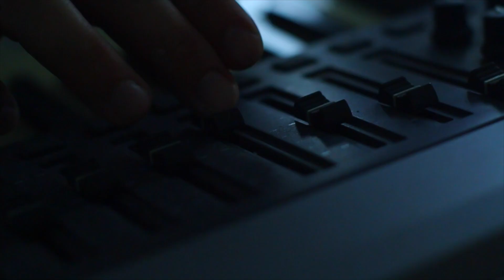Your Love is Wild - Zealand Worship (Cover)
Non-financial ways you can support my music:
--Every "like", comment and share boosts this video's ranking in the YouTube's search engine algorithm, but the biggest booster is "watch-time"...yes, a view matters, but watching this video from the begining to the end is the BIGGEST search engine boost!...thus it exposes it to even MORE people.  I would love it if you would consider choosing any of these to support my music even farther:) Thank you!

Lyrics:

Your love, a mighty river
Your grace, a raging sea
Your mercy knows no measure
As it crashes over me
Cause Your love is wild

Fire in my soul
Your love is wild
Greater than I know
And I'm coming alive, coming alive
And it's beautiful

There is hope for those in darkness
For the broken and the shame
You give beauty for these ashes
Who can fathom this exchange

And it's beautiful
Cause You are beautiful

Beyond our expectations
Beyond our dreams
Our imagination, You far exceed
Who can understand?
Who can comprehend?
The heights, the depths of You love for me
For me